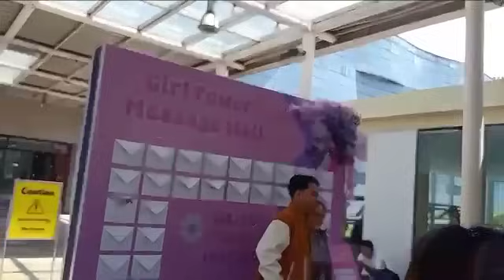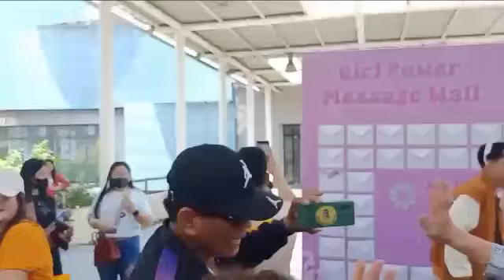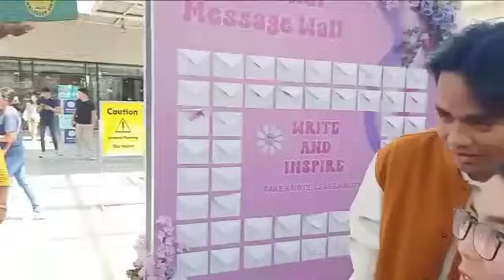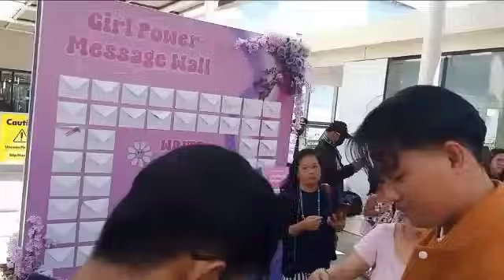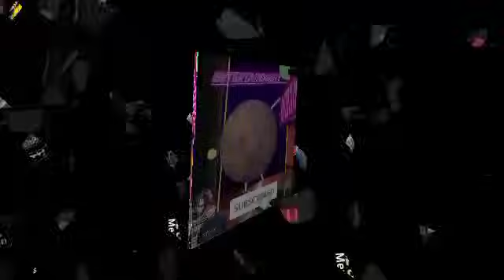🧿WOW! ANG BUONG KAGANAPAN SA MEET AND GREET KAY IDOL ROEL WITH THE RORD TEAM!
Maraming salamat po sa patuloy n'yong suporta saking munting channel lalong-lalo na sating mag Langga at h'wag po din nating kalilimutan na suportahan sina Kuya Val, Kalingap Rab at Ate Edna Vlogs, Roel of Malalag, Reychelle Morales Vlogs at sa lahat ng Team Kalingap.. Kaya subscribe po natin sila mga KALINGAP Maraming salamat po!

FILIPINO REACTOR/ VLOGGER/ ALSO MEMBER OF KALINGAP REACTIONIST PARTNERS